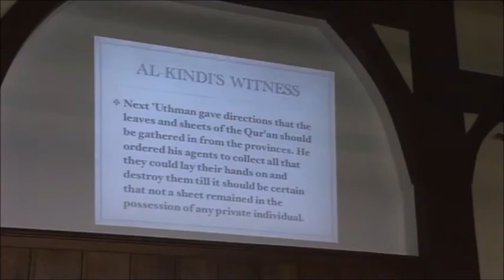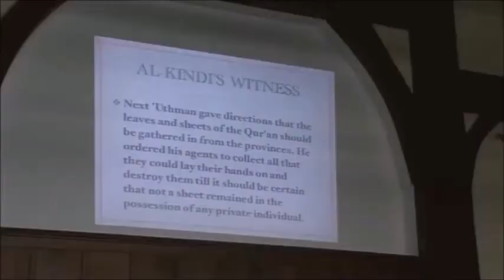James White Refutes The Quran's "Reliability": Al-Kindi, Ibn Masud and "Transmission"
James White goes against the claim that the Quran used a reliable transmission method for it's text. However, not only does a polemicist show us the historical fighting against Muslims over manuscripts, but one of Muhammad's favorite reciters of the Quran differed with Uthmahn and Uthmahn wanted to burn his copy of the Quran. The "transmission" of the Quran is unreliable compared to the Bible's free transmission.